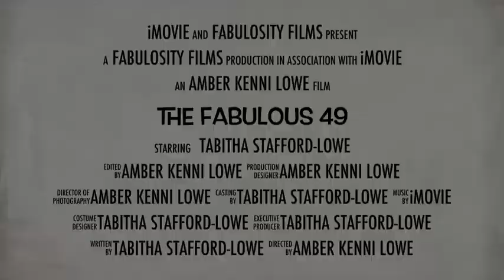The Fabulous 49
Happy almost birthday mommy!